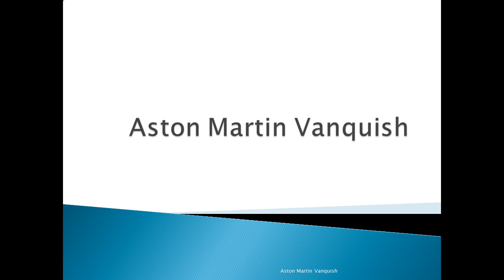New South Wales Waratah Images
Waratah, New South Wales - Wikipedia, the free encyclopedia
Waratah is a north-western residential suburb of Newcastle, New South Wales, Australia 6 kilometres (4 mi) from Newcastle's central business district and ...
Waratah - Wikipedia, the free encyclopedia
Waratah (Telopea) is an endemic, Australian genus of five species of large shrubs or small trees, native to the southeastern parts of Australia (New South Wales, ...
‎Taxonomy - ‎Species - ‎Habit and habitat - ‎Cultivation
Symbols & Emblems | New South Wales Government
The NSW Government logo was adopted in 2009 and is an artistic representation of the Waratah, the floral emblem of New South Wales. The NSW Government ...
Waratah - State Flower of New South Wales - Australia Travel

by Larry Rivera - in 127 Google+ circles
The waratah, Telopea speciosissima, is the official state flower of New South Wales. Page 3.
Official Website NSW Waratahs Rugby - waratahs.com.au
Delivering rugby fans the latest news, rugby fixtures & results, video and rugby statistics for the NSW Waratahs and Shute Shield.
Official Website of NSW Rugby Union - nswrugby.com.au
Delivering NSW rugby fans the latest news, rugby match fixtures & results, video and rugby statistics for the Shute Shield - NSW Premier Rugby competition.
Map of Waratah, Nsw 2298 | Whereis
Map of Waratah, Nsw 2298, Maps of Australian cities, towns and travel destinations with driving directions and traveller information.
Growing Waratahs - Australian Plant Information
Jan 16, 2014 - Telopea speciosissima (the New South Wales Waratah) has for a long time been one of Australia's most admired flowers. It is the state floral ...
WARATAH Telopea speciosissima - Aussie-Info.com
Waratah. Waratahs belong to the genus Telopea, in the Proteaceae family. ... Proclaimed the official floral emblem of New South Wales on 24 October 1962.
Visiting New South Wales?‎
Discover Vibrant Sydney, Unspoilt Beaches & Natural Treasures In NSW
Australia has 9,82,995 followers on Google+